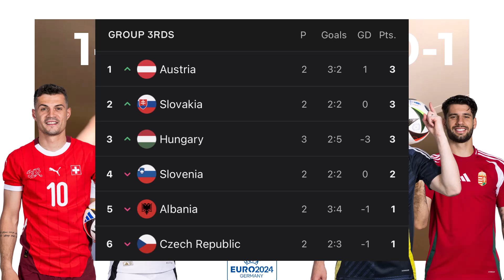Vidéo Récap Groupe A - 3ème Journée ! Une histoire de temps additionnel !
Grande pensée pour Varga qui a été évacué dans un état inquiétant...
Sinon cette troisième journée a été folle !! Surtout à la fin ! Espérons que cela sera pareil pour les autres groupes !

N'hésite pas à aller faire un tour sur mon site web
Tu y retrouveras tous nos réseaux et des articles exclusifs, sinon va

À bientôt ! 💪 euro #2024